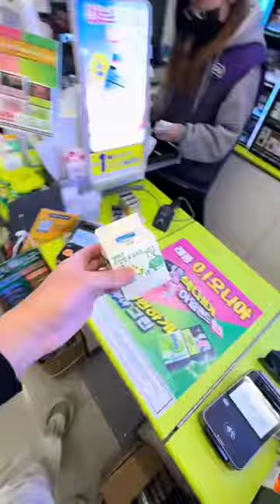icecup satisfying asmr